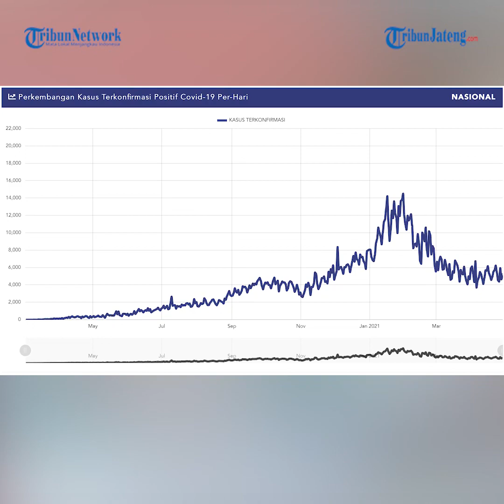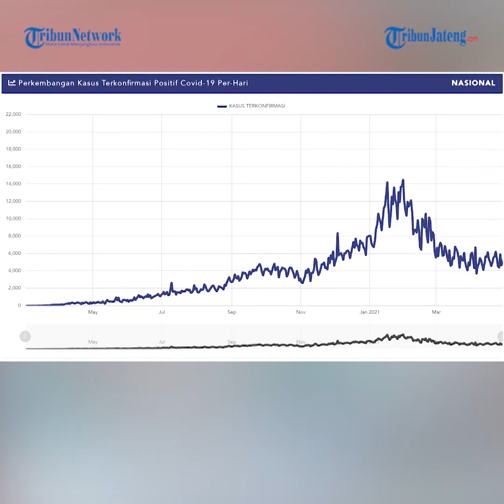Update Corona di Indonesia, 1.657.035 Kasus Positif, 1.511.417 Sembuh dan 45.116 Meninggal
Update Corona di Indonesia, 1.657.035 Kasus Positif, 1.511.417 Pasien Sembuh dan 45.116 Orang Meninggal

Penyebaran virus corona masih terjadi di Indonesia.

Pemerintah kembali melaporkan adanya penambahan kasus harian dan angka kematian akibat penularan Covid-19.

Data dari Satuan Tugas Penanganan Covid-19 hingga Rabu (28/4/2021) pukul 12.00 WIB menunjukkan, ada penambahan 5.241 kasus baru Covid-19 dalam rentang 24 jam.